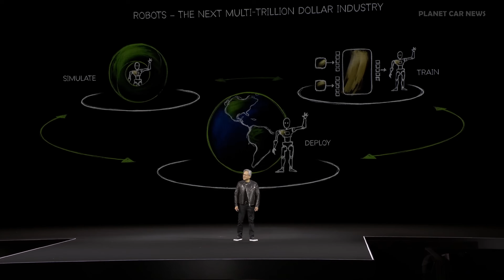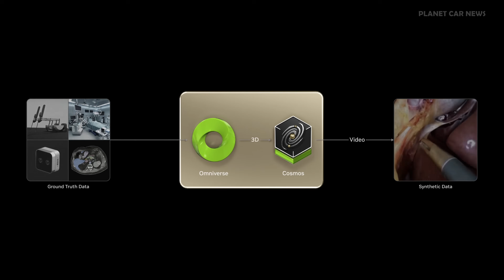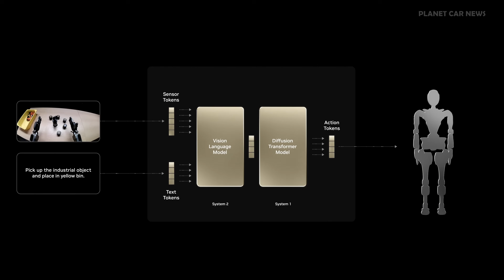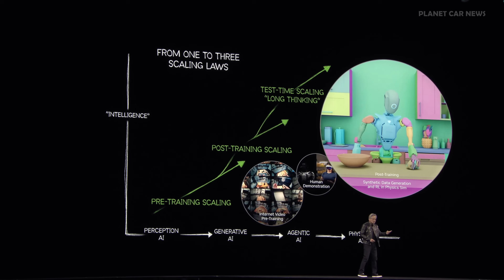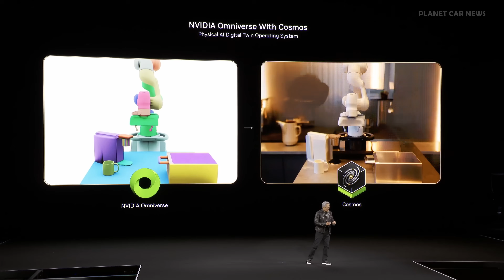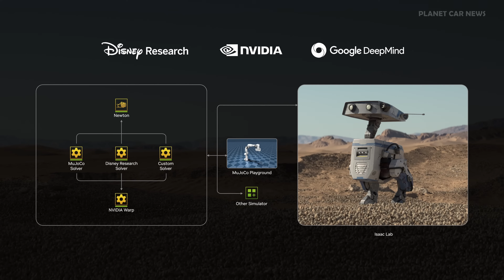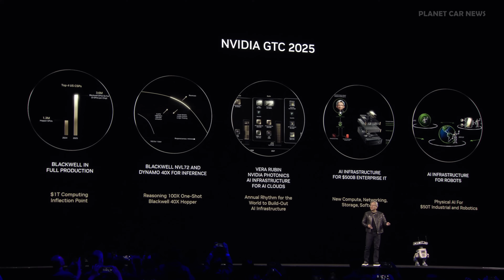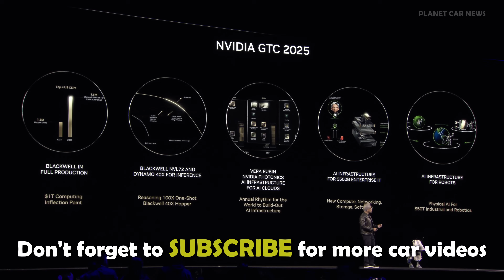NVIDIA Isaac GR00T N1 Robot REVEAL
NVIDIA today announced a portfolio of technologies to supercharge humanoid robot development, including NVIDIA Isaac GR00T N1, the world’s first open, fully customizable foundation model for generalized humanoid reasoning and skills.

The other technologies include simulation frameworks and blueprints such as the NVIDIA Isaac GR00T Blueprint for generating synthetic data, as well as Newton, an open-source physics engine — under development with Google DeepMind and Disney Research — purpose-built for developing robots.

Available now, GR00T N1 is the first of a family of fully customizable models that NVIDIA will pretrain and release to worldwide robotics developers — accelerating the transformation of industries challenged by global labor shortages estimated at more than 50 million people.

Source : NVIDIA